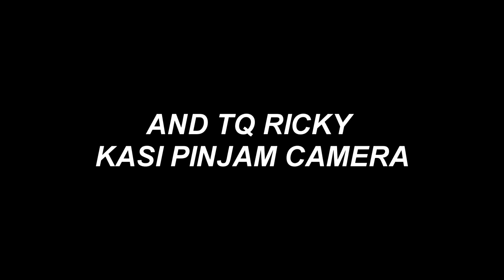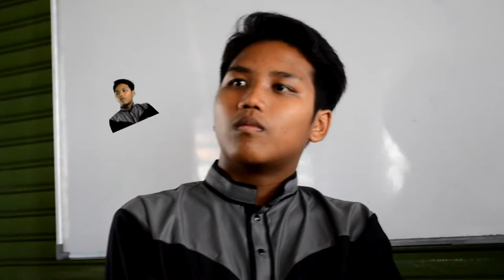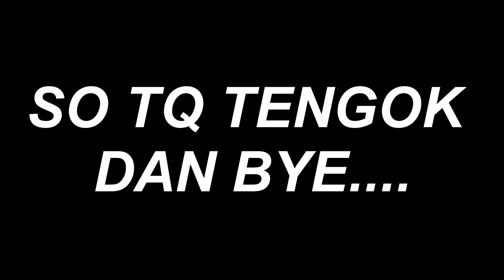Raya Bersama Rakan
Tq My Friend
Sori Lambat Upload

AKHMAL:@akhmal_faizal
ADHAM:@adhm.haikl
NAZMI:@nazminami
ARIEF:@arief_farhad
YASSIN:@allif_yassin
AMSYAR:@amsyar57
AIMAN/ZUKEGAMING:@aimnfrhn._
AMZAR:@amz_syafx
RICK:@seantyt_rx
SYAFIQ:@bangtan_army1.0
Amirun:@amrn_lqmn